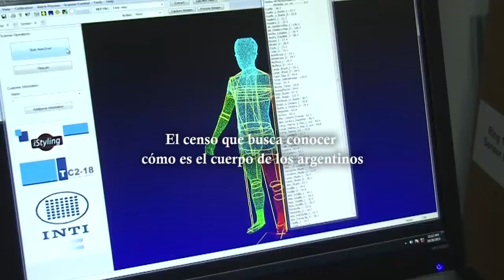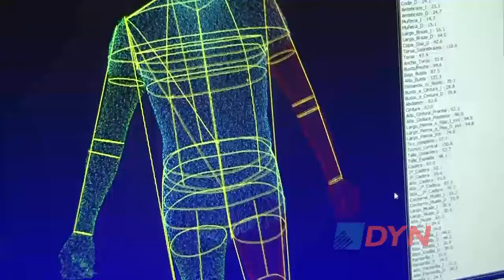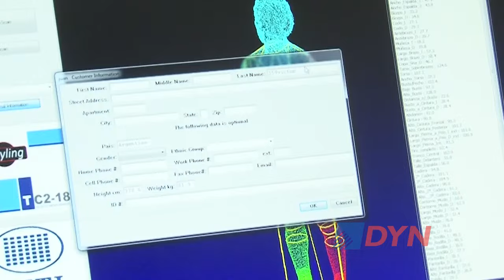El censo que busca conocer cómo es el cuerpo de los argentinos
El INTI puso en marcha el Estudio Antropométrico de la Población Argentina, que busca identificar los parámetros corporales promedios de los argentinos. Los especialistas al frente del programa mostraron a DyN cómo se realizan las mediciones y detallaron cuáles son los beneficios de crear la base de datos.